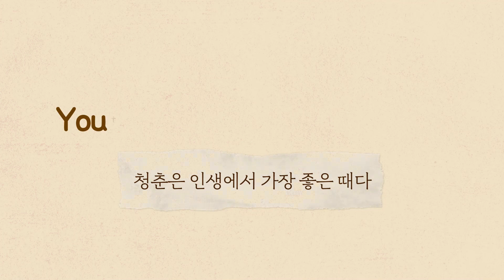2편'Youth is the best time of life' 힐링 파트너 AI노복이와 함께하는 여러 나라 언어로 듣는 좋은 글귀 한 줄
AI 노복이와 함께하는 두번째 시간!
과연 오늘은 어떤 좋은 한 줄을 준비했을까요?
우리 함께 AI 노복이를 만나러 가보실까요?

[번역기 음성] 다음 번역기